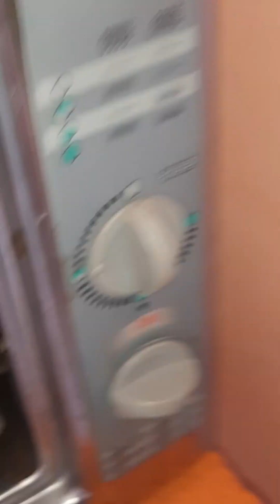bolo fofinho de fubá